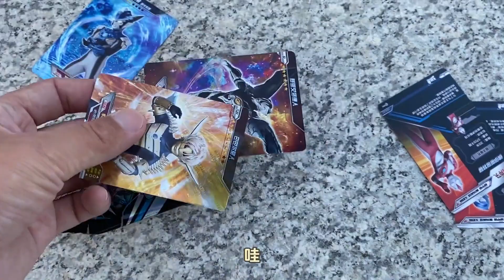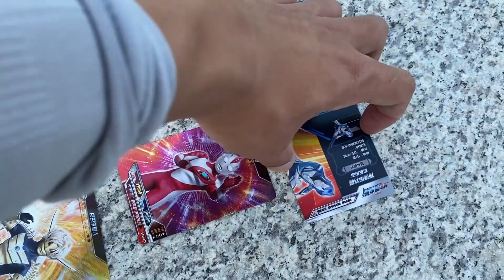公园里捡到一个黄金鲨鱼 发现心奇爆龙战车X2黄金霸王龙基地